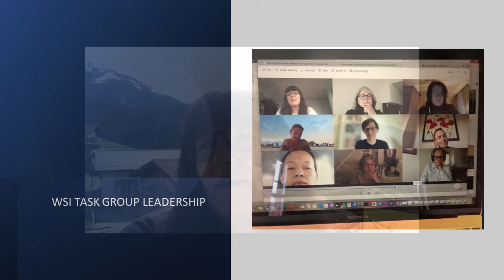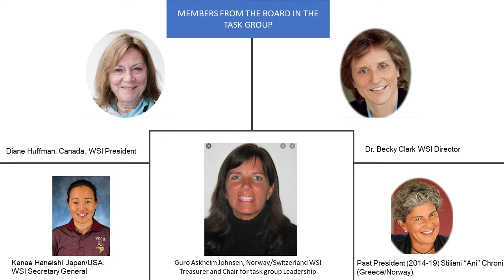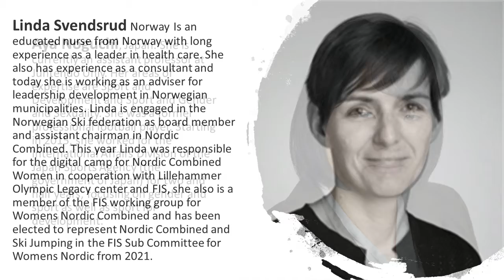WSI: Leadership Task Force_May 2021